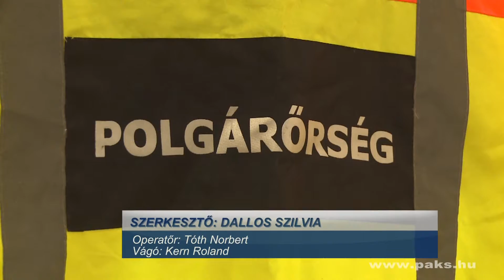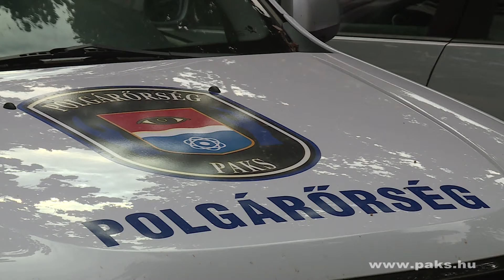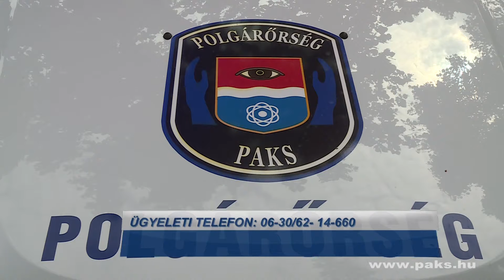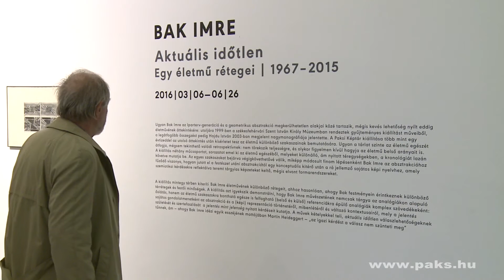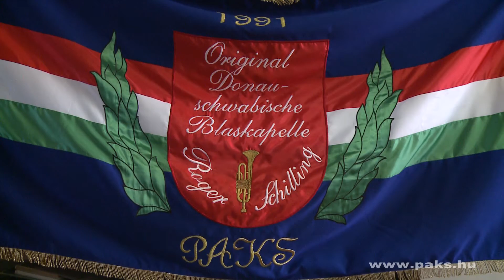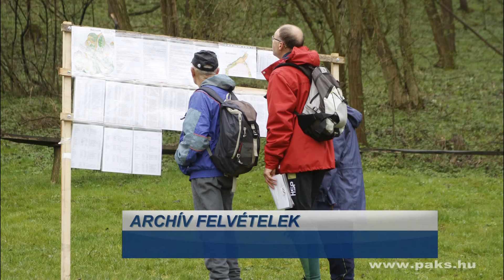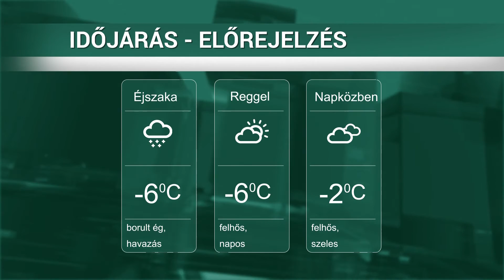Híradó 2017.01.17.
Új vezetőt választottak a polgárőrök, mozgalmas évet zárt a Paksi Képtár, az Indul a bakterházat állították színpadra Bölcskén, teremfutással zárták az évet a tájfutók, beszámoló a serdülő kézibajnokságról